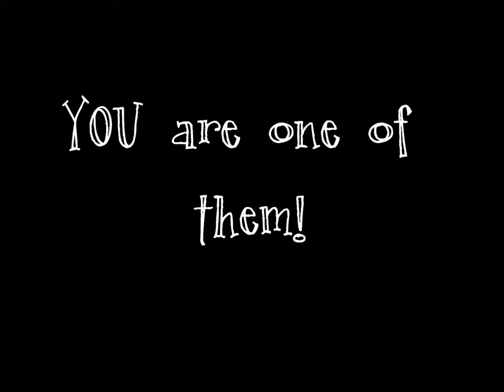RKMS EOTY Slide Show 2012-2013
End of the Year Slide Show for the Founding Year of Rise Kohyang Middle School.
Produced by Ms. Ruth!